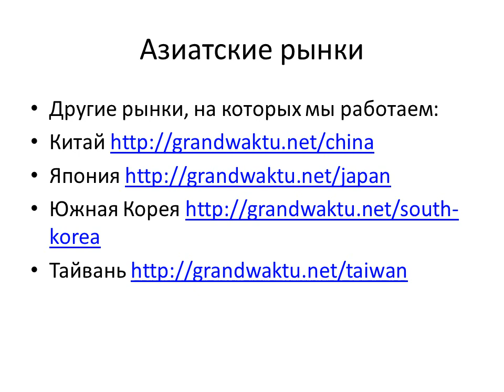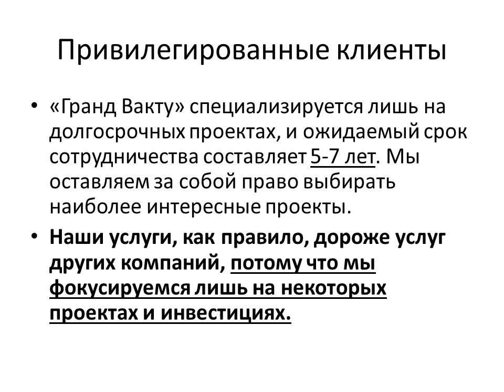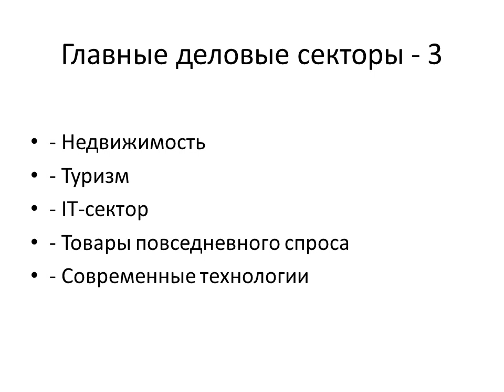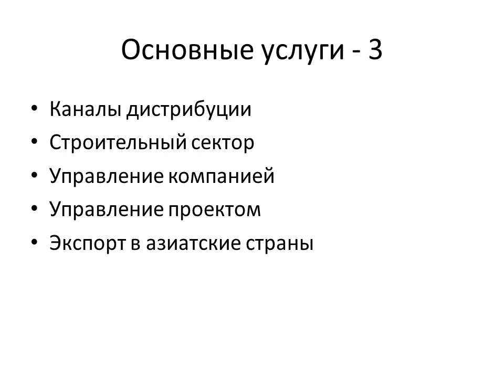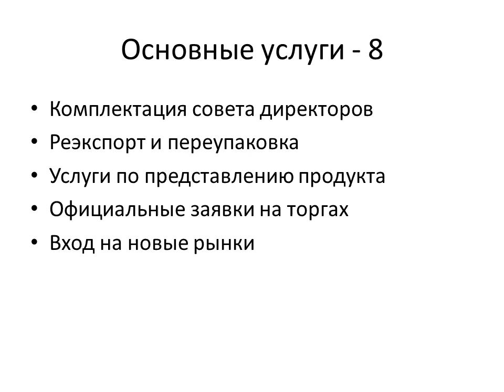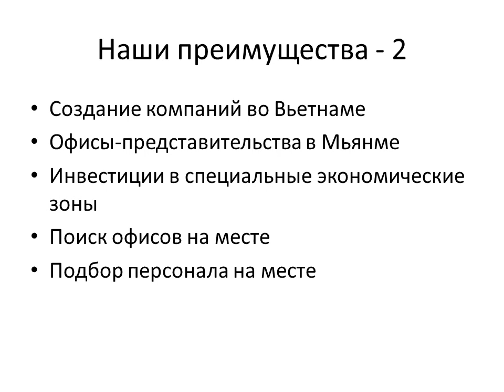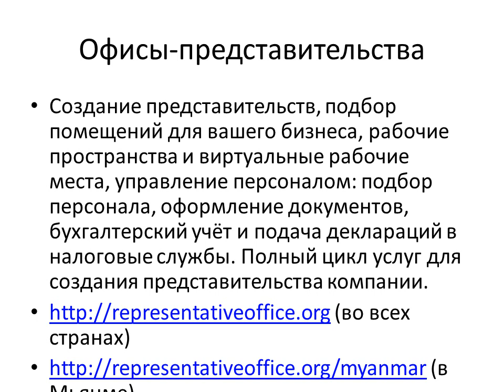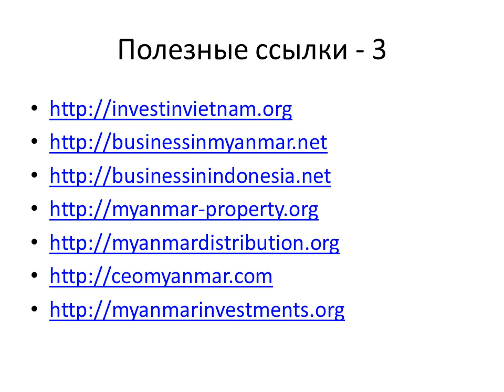Инвестиции в Мьянме Формирование компании в Мьянме